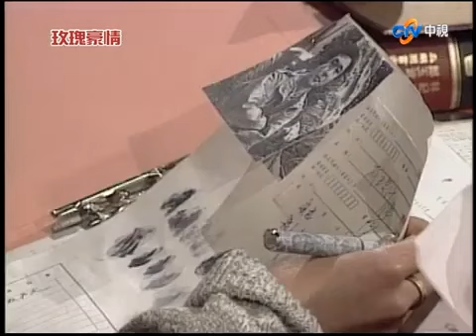海萍舊情人出現 聖亞性命受到威脅【玫瑰豪情 精華版】P13-1 楊群 岳翎 甄玲 張晨光 艾偉 涂善妮 歸亞蕾 劉筱萍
海萍舊情人出現　聖亞性命受到威脅

00:05:44:22　石富昌向雨慈陪罪
00:11:14:08　彭善綁走海萍
00:13:26:02　海萍向婉倫求救